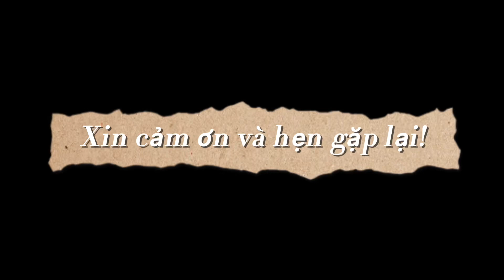Gà nướng thượng lưu